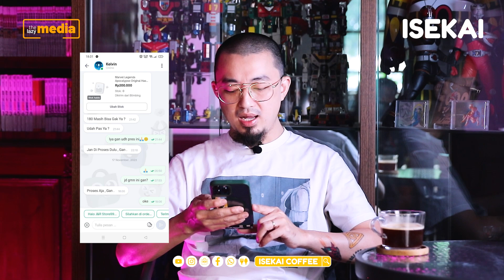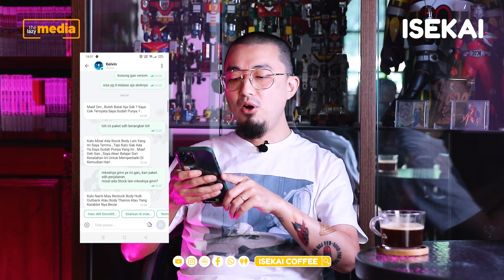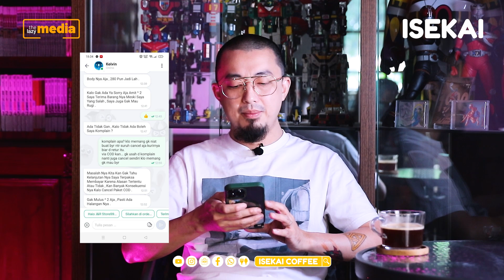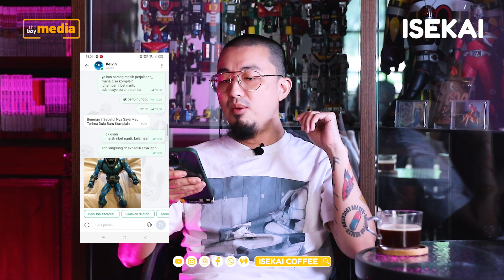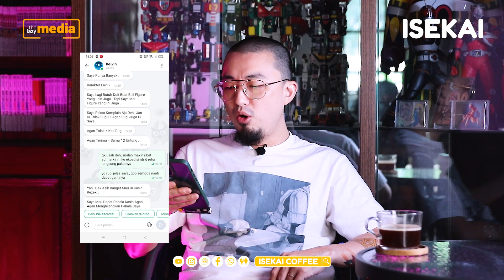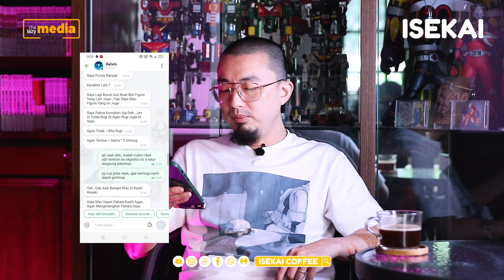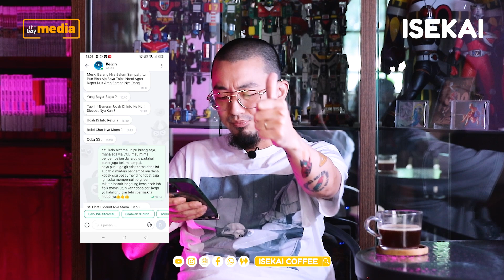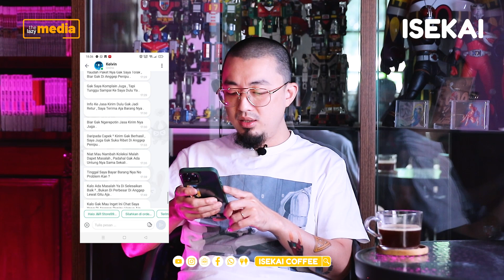PENIPUAN COD TERGOBLOK! [Coffee Shop Talk]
PENIPU akan nyobain 1001 macam cara,
dan ini adalah cara TERGOBLOK yang pernah gue tahu.

mau support isekai sekarang lebih mudah!

jangan lupa 4S yah teman-teman,
makasih yah semuanya!